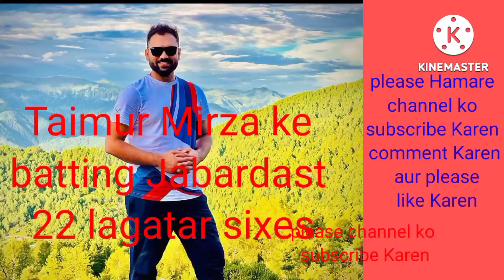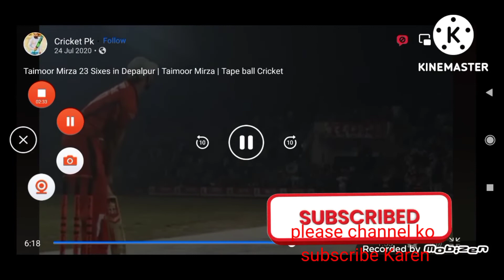Taimur Mirza ki Jabardast batting lagatar 22 sixes please channel ko subscribe Karen like comment